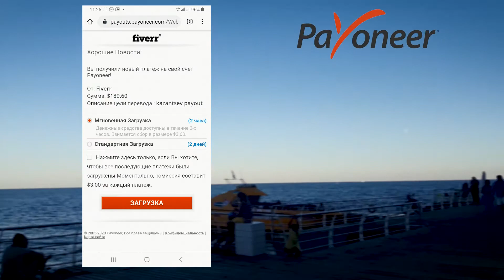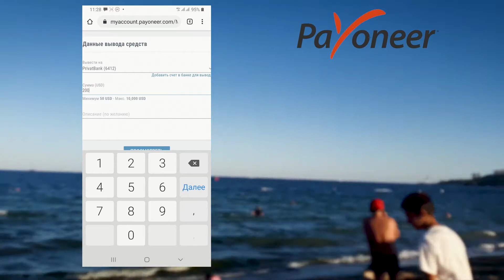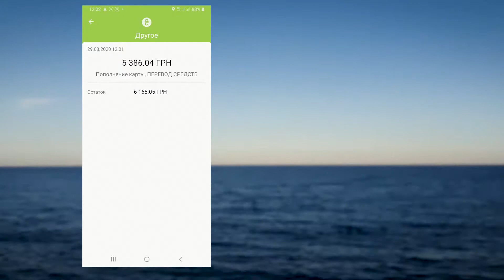Вывод денег с Fiverr на Payoneer и на свой счет в банке.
Это видео о том, как быстро  вывести деньги  c Fiverr (Файвер) на  на счет в местном банке при помощи платежной системы Payoneer (Пайонир).

Информация о выводе денег с Fiverr

Сначала мы выводим заработанные  на Fiverr деньги на карту либо счет в Payoneer,  и дальше со счета  Payoneer (Пайонир),  выводим деньги на карту местного банка.
В данном случае это взвод  с  Payoneer (Пайонир) на карту Приватбанк  в Украине, но точно так работает и вывод для любой страны мира, где бы вы не жили.

Почему именно Payoneer – есть 2 альтернативы вывода денег с файвер – это банковский перевод, либо на счет PayPal. Банковский перевод с Fiverr выходит рамного дороже, а Paypall работает не во всех странах.

Имея карту Payoneer вы можете снять деньги в любом банкомате мира, или рассчитываться в магазинах,  как и любой другой картой.  И главное – низкий размер комиссий за переводы.

О проекте:
«FREELANCE MUSIC - РАБОТА И ФРИЛАНС ДЛЯ МУЗЫКАНТА »
     Как заработать на всем, что связанно с музыкой, как продавать свою музыку на аудио стоках, как музыканту работать на фриланс биржах, обзоры музыкального оборудования и софта для работы дома, где музыканту найти работу, и многое другое.
      Меня зовут Евгений Казанцев. Я музыкант, композитор и музыкальный продюсер, а также автор проекта «РАБОТА И ФРИЛАНС ДЛЯ МУЗЫКАНТА – FREELANCE MUSIC»
     FREELANCE MUSIC  поможет людям, которые занимаются музыкой, по-новому посмотреть на свою профессию, найти достойное применение своим знаниям и умениям, научиться продавать свои услуги, получить источник стабильного дохода, занимаясь своим любимым делом.